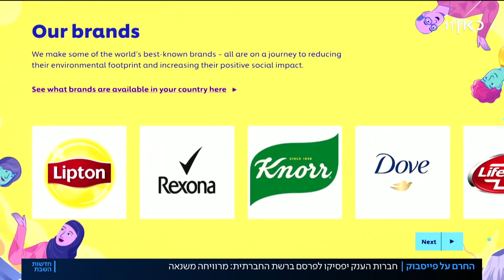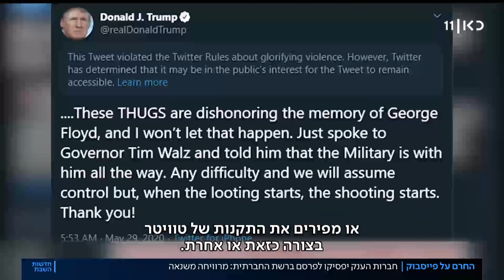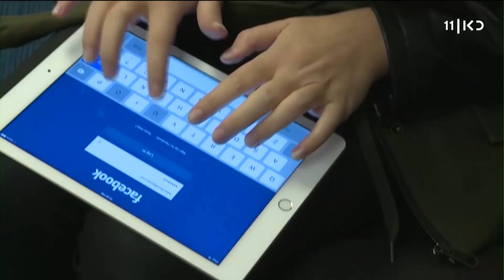חברות הענק יפסיקו לפרסם בפייסבוק: מרוויחה משנאה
כאן חדשות | הרשתות החברתיות תחת מתקפה מצד החברות הגדולות: אחרי יוניליוור, עכשיו גם קוקה קולה הודיעה שלא תפרסם בפייסבוק משום שהרשת איננה נלחמת נגד דברי שטנה וגזענות. מבקרי החברות טוענים שמאחורי הצעד העקרוני עומדים בכלל מניעים כלכליים של חיסכון בימי קורונה. ואילו פייסבוק מנסה להרגיע את המפרסמים ומבטיחה, למרות הכל, להגביר את הניטור ברשת. כתבתו של ערן סיקורל, מתוך חדשות השבת 27.06.20